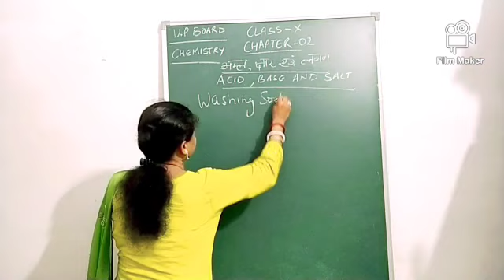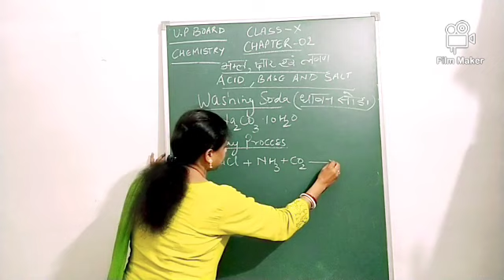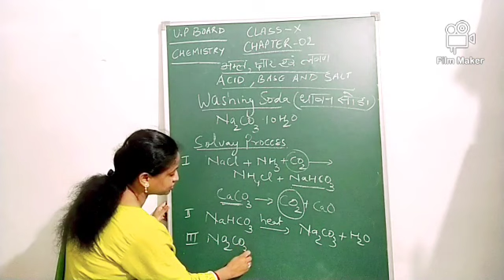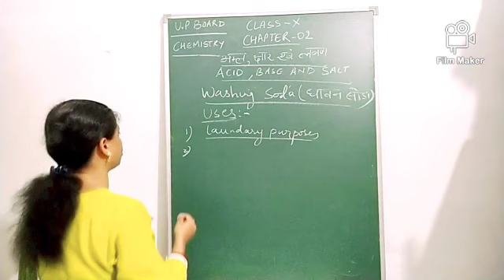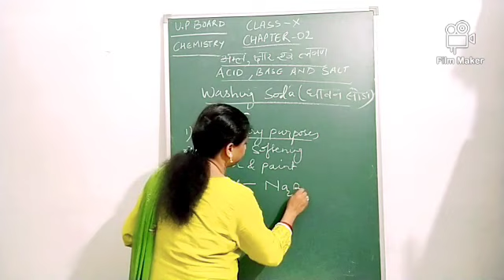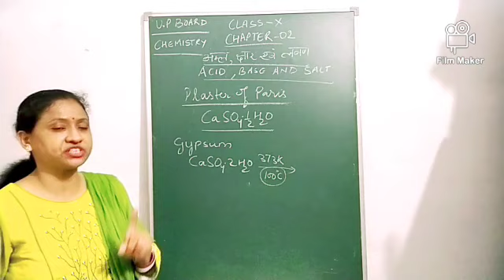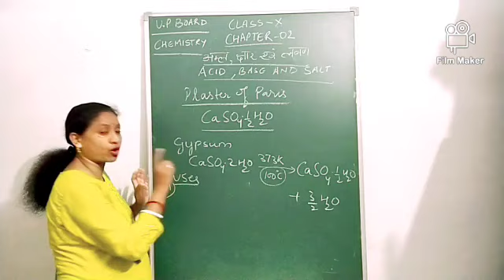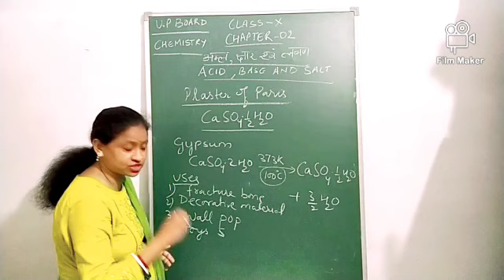Chemistry Class 10 Chapter 2 Acid, Bases and Salt part 7 ( LAST PART)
THIS IS THE LAST PART OF THE CHAPTER ACID,BASES AND SALT HOPE YOU LIKE IT.